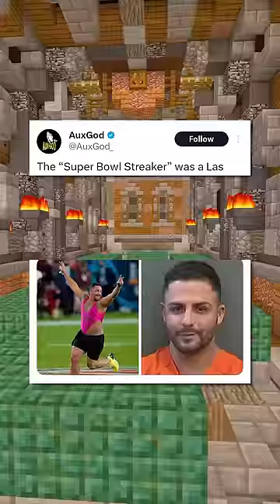MadLads!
Hello, and here's where to find absolute madlads in 2024!